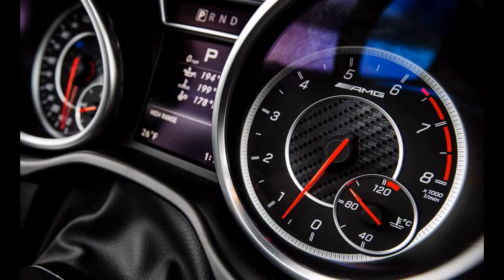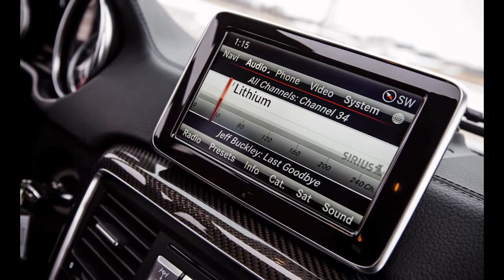Detailed 2016 Mercedes-AMG G63 4MATIC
2016 Mercedes-AMG G63 Review :

Mercedes Fitted with chunky Yokohama Advan S.T. tires on 20-inch wheels, our G63 also stopped from 70 mph in an impressive 163 feet. However, the big tires—and a hyperactive, undefeatable stability-control system—can’t help much with lateral grip around the skidpad, which amounted to only 0.63 g. Still, given the truck’s narrow track, slow and disconnected steering, and ultrahigh center of gravity, it’s a miracle the G63 doesn’t fall onto its door handles around corners. Fuel economy is as bad as you’d expect, with our test vehicle swilling a gallon of premium every 13 miles.

Despite the initially odd driving position with limited fore/aft seat travel and the upright windshield in your face—a design characteristic we found to be highly vulnerable to ice and spray buildup in winter weather—it’s easy to get comfortable in the G63. The plush leather seats are comfy and supportive, as well as heated and ventilated. And there’s the full gamut of Benz’s latest amenities, including auto stop-start capability for the engine, a new instrument cluster and driver-information display, a central COMAND interface, and several driver aides, such as blind-spot monitoring, parking assistance, and adaptive cruise control.

Not that many G63 drivers will explore the full extent of its abilities, but there are still three locking differentials for off-roading, a low-range transfer case, and minimal overhangs for steep inclines and declines. This is a vehicle that was initially designed more than three decades ago, with live axles at both ends and the interior packaging of a shipping container. Despite more than 120 cubic feet of interior space, the cabin is narrow, legroom is limited, and the rear seats are perched, stadium-style, high above the front row of occupants, greatly diminishing headroom for those in back.

As you’d expect, the Mercedes-AMG G63 is a properly expensive lifestyle purchase at more than $140,000 to start. Our test truck also tacked on AMG’s carbon-fiber interior trim ($2950), a rear-seat entertainment system with dual monitors ($2650), purple-ish Designo Mystic Blue Metallic paint ($2300), a heated steering wheel ($250), and all-weather floor mats ($200) for a total of $149,175. Buyers looking for maximum visibility can also opt for one of four special color-and-trim packages, including eye-searing Alien Green, for an additional $20,000.

Yet, considering the AMG touches and its outright performance, the G63’s premium over the $120,825 G550 seems like money well spent—and a real bargain versus the G65’s stratospheric $218,825 base price. Mercedes knows that over-the-top-and-tumbling-down-the-backside is just the right amount of crazy for some of the most ardent G-wagen fans, which justifies the existence of the G65. But for those simply looking for the ultimate G-class experience, look no further than the G63.